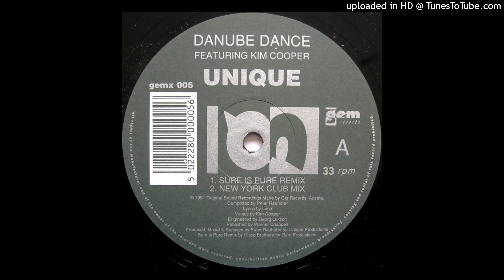Danube Dance Featuring Kim Cooper ‎| Unique (New York Club Mix)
Remix – Peter Rauhofer (R.I.P.)
Gem Records ‎– gemx 005 | 1991